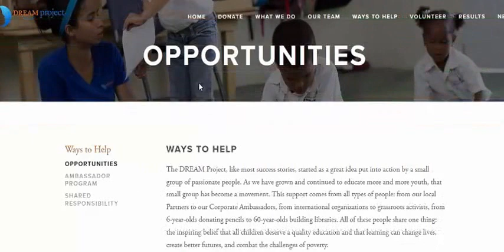Why Should Adults Continue their Education? (part-12)